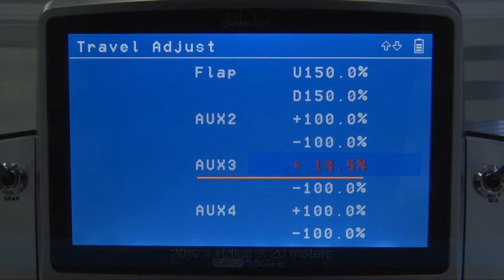TALI H500 Roundly cruise flying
Коптеры Walkera на multydrone.ru
TALI H500 GPS altitude hold & one key go home